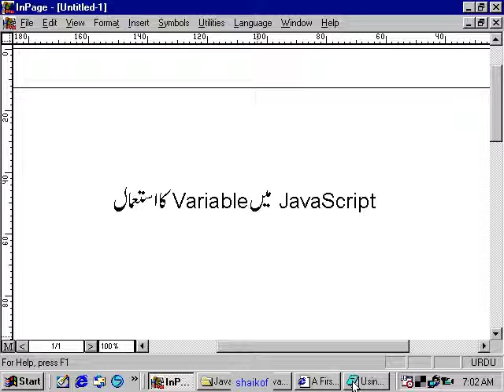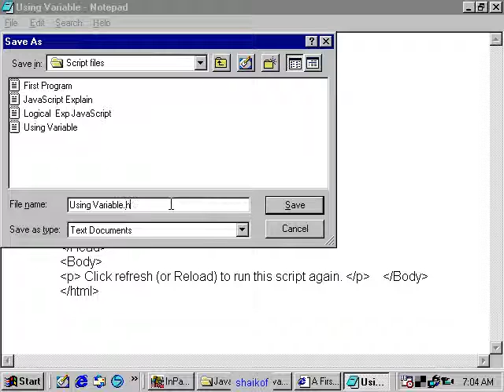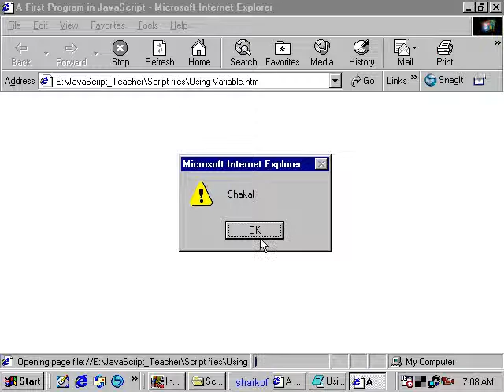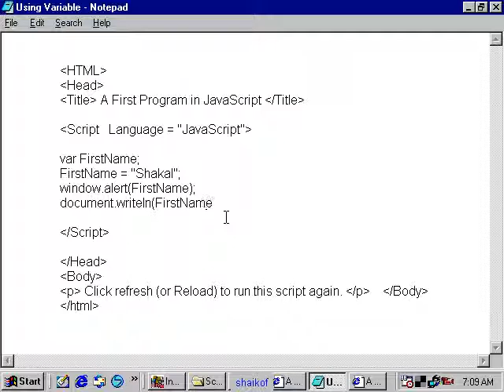what is variable data? JavaScript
JavaScript tutorial
In this JS  tutorial you will learn
what is variable data? and how to save data into variable memory in JavaScript
video teaching course lecture by shaikof Baloch